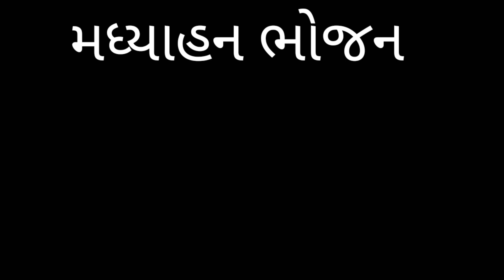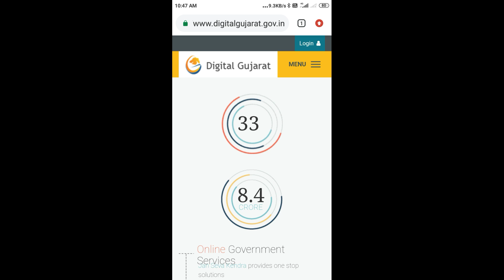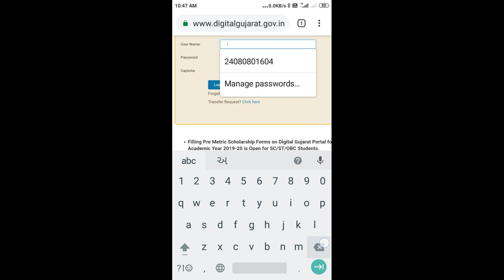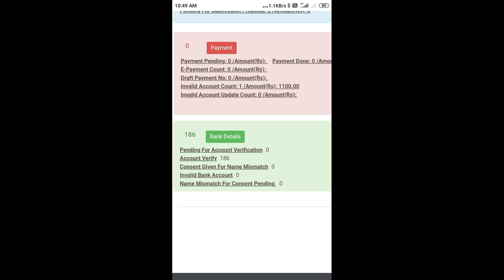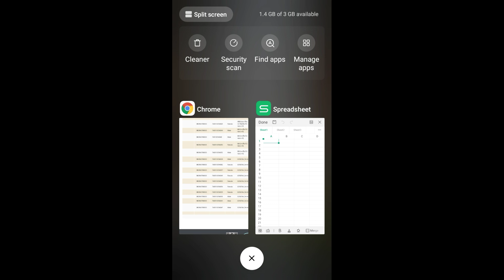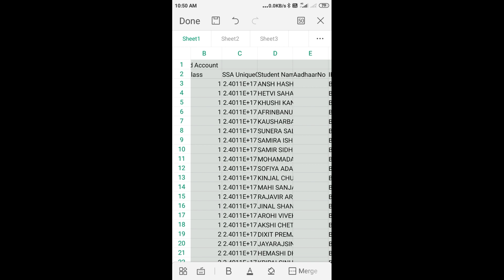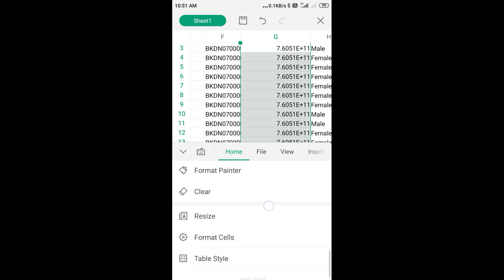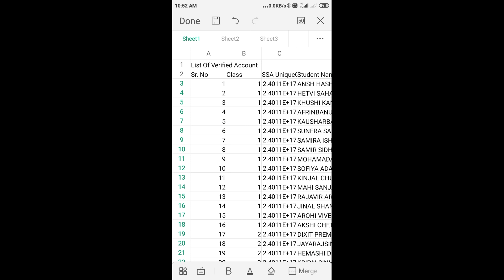ફૂડ સિક્યુરિટી એલાઉન્સ માટેનું બેંકમાં જમા કરાવવા માટેનું પત્રક ઝડપથી કઈ રીતે તૈયાર કરવું??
# આ વિડિયોમાં આપ ફૂડ સિક્યુરિટી એલાઉન્સ માટેનું પત્રક કઈ રીતે ઝડપથી તૈયાર કરી શકશો તે બાબતની માહિતી આપવામાં આવી છે જેનાથી આપ બાળકના નામ ખાતા નંબર વગેરે તમામ વિગતો ડિજિટલ ગુજરાતની વેબસાઈટ માંથી મેળવી શકો છો

ડીજીટલ ગુજરાત ની વેબસાઇટ ખોલવા માટે ની લીંક નીચે મુજબ છે